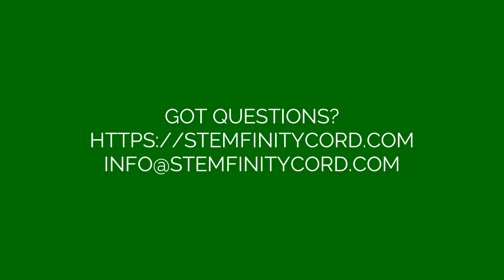Stem cell therapy for neurological issues (Alzheimer, Parkinson, dementia, autism, psoriasis)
Dr.Rubben talks about how and to what extent mesenchymal stem cells from umbilical cord Wharton Jelly can help with difficult neurological issues like Alzheimer, Parkinson, dementia, autism, psoriasis and more.